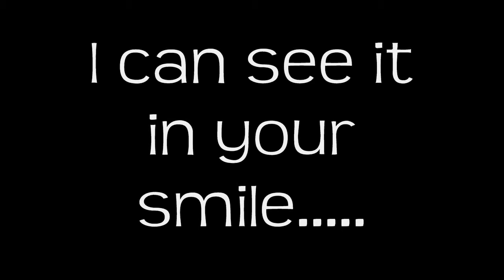Random Camera Dying FTL!!!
Song: 'Catch Me' - Demi Lovato
:P
Yes I know a song by her.